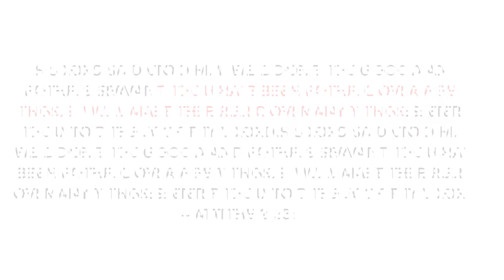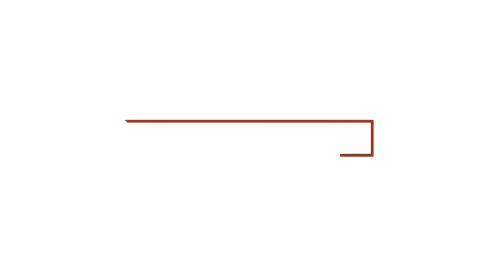BEING CONSISTENT IS THE KEY TO YOUR SUCCESS! Stop Being Inconsistent!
Watch this video about how being consistent is the key to your success. In this video I detail why you need to stop being inconsistent because it's important to be consistent. In many instances inconsistency is keeping you unsuccessful because people trust consistent people. If you are having a difficult time advancing in life, focus on consistence and avoid being inconsistent because being consistent is the key to greatness.

Watch these related inspirational videos next:
Don't Just Be Like Everyone Else!
Haters Will Reject Your Greatness!
Don't Let Hard Work Limit Your Greatness!
Stop Waiting For Someone To Save You!
Why It's Important To Know Your Vision!

In this video I explain why  being consistent is the key to your greatness. People trust consistency and that's why its important to be consistent. Being consistent is the key to success because people depend on consistent people.